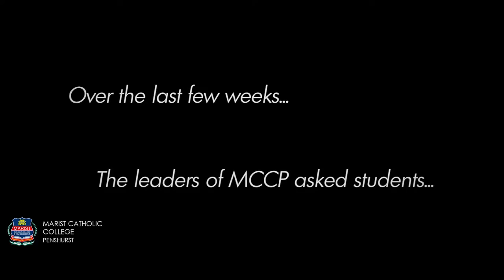Marist Catholic College Penshurst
Students from the College create a video about their school